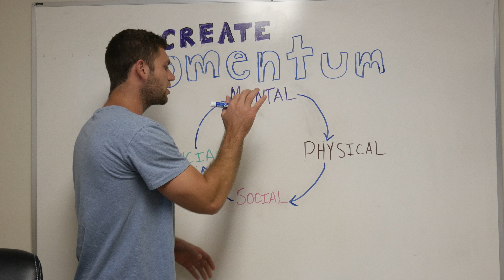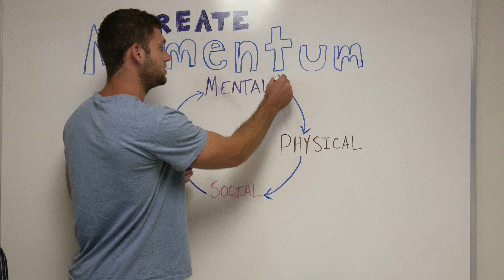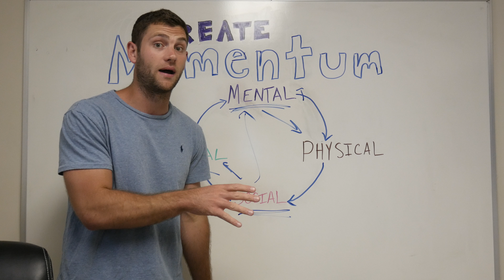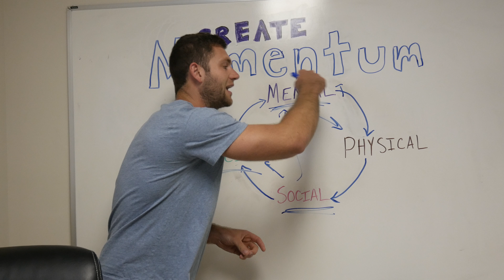The EXACT Method To Producing MOMENTUM In Your Life